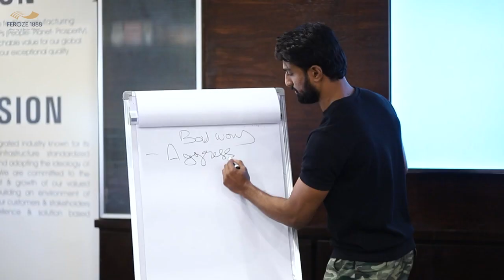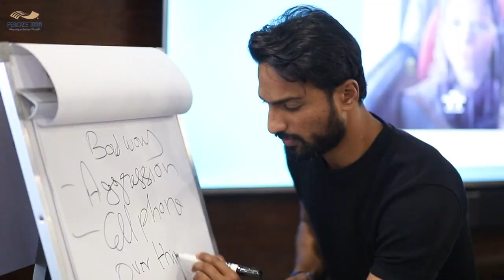𝐅𝐞𝐫𝐨𝐳𝐞1888'𝐬 𝐖𝐞𝐥𝐥𝐧𝐞𝐬𝐬 𝐅𝐮𝐬𝐢𝐨𝐧 𝐑𝐞𝐭𝐫𝐞𝐚𝐭 - 𝐖𝐡𝐞𝐫𝐞 𝐌𝐢𝐧𝐝 𝐚𝐧𝐝 𝐁𝐨𝐝𝐲 𝐓𝐡𝐫𝐢𝐯𝐞!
At Feroze1888 Mills Limited, we deeply value the holistic wellbeing of our employees. That's why we organized a rejuvenating retreat centered on enhancing both mental and physical fitness.

Expert-led session with mental wellness and fitness examinations & nutrition insights empower our team to thrive mentally and physically. It was a profound experience that left us feeling revitalized, inspired, and equipped with practical tools to prioritize our wellbeing each day.